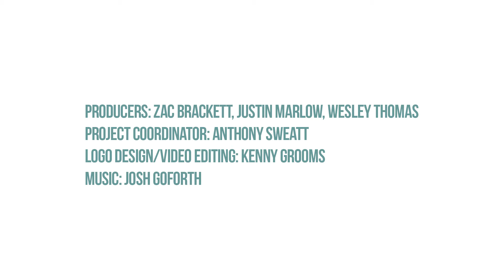Ep 23: Energy Problems (feat. Ed Fritz)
We sit down with nuclear engineer Ed Fritz to discuss the world's energy problems. He gives us a brief background on his work as a nuclear engineer and explains why it is better/worse than other sources of energy.